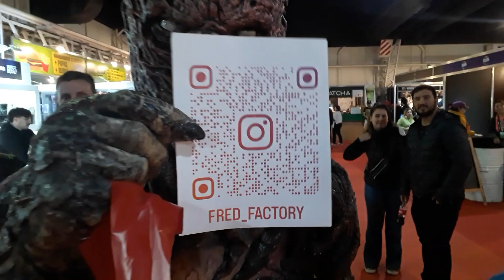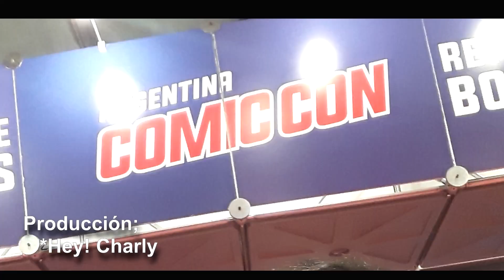Conocí LA COMIC-CON Argentina | Costa Salguero | Bs.As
Antes que nada;

En mi 3er video recorriendo Bs.As tuve la grandísima suerte de dar con la Comic-con en COSTA SALGUERO, en un principio no sabia en lo absoluto como llegar, pero preguntando llegue a destino y conocí  ¡¡¡GENTE MARAVILLOSA!!!
 Así QUEDO REGISTRADO todas las épicas entrevistas..

       ¡Como siempre es un placer hacer esto y compartirlo gente linda!

 / charly.cor

 / charlycor26

¡Comenten amig@s! Díganme ¿Qué les pareció?   ;)   Muchas Gracias...